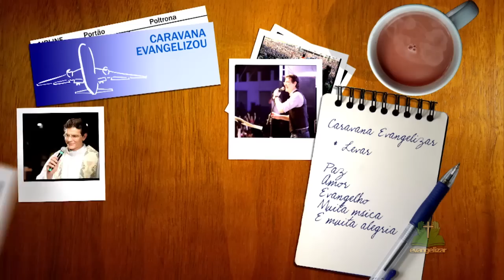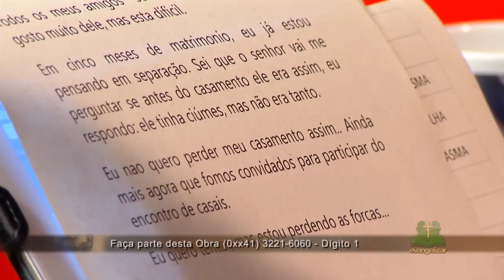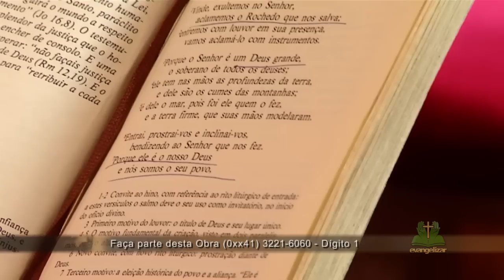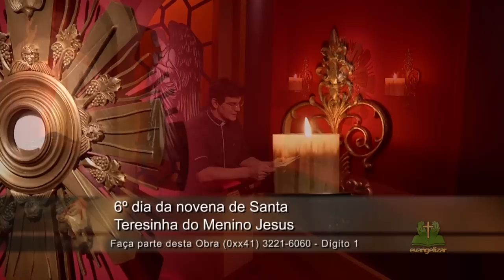SINAIS DO SAGRADO | 6º DIA DA NOVENA DE SANTA TERESINHA DO MENINO JESUS | 19/10/15 [CC]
Desde 2012
Padre Reginaldo Manzotti conduz neste programa, a busca pelo equilíbrio emocional e espiritual, através da Palavra de Deus, debatendo diversos temas e respondendo  perguntas variadas de telespectadores, todos na presença do Santíssimo Sacramento, com a Oração a Jesus Misericordioso e a novena do dia.

Para contribuir com a evangelização através deste programa e se tornar um Associado e Evangelizador Fiel, ligue: 0XX-(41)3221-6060

Esta programação está disponível para todo o Brasil, através da parabólica no satélite: Star One c2 70ºW na frequência 03652, symbol rate 02777 em polarização vertical, no canal da Evangelizar (Canal de TV e canal de rádio).
Queridos amigos(as) se você quiser ter este programa de TV sendo transmitido em uma emissora de TV local, (da sua cidade) ligue para: 0XX(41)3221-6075 ou 0XX(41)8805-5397 e deixe a indicação da TV da sua cidade.

Para saber quais emissoras de TV já exibem este programa no Brasil acesse: